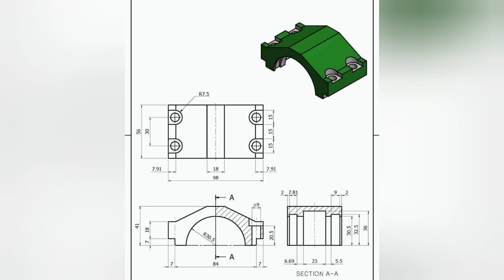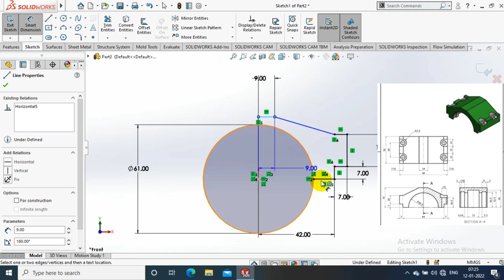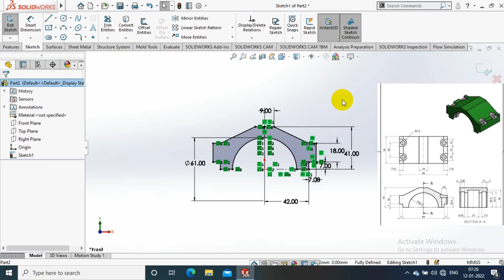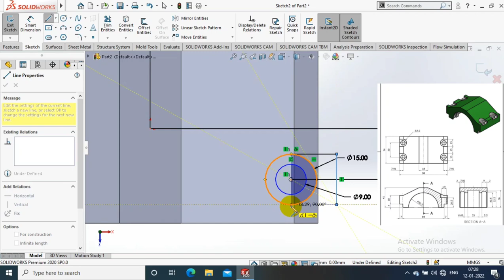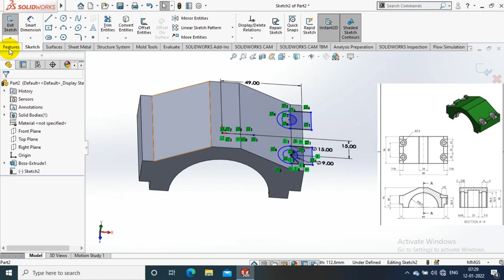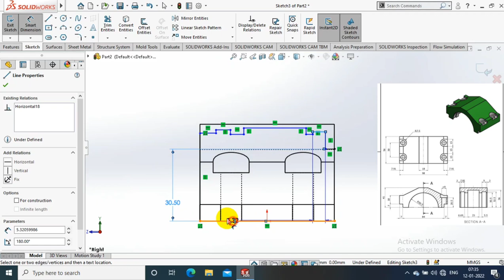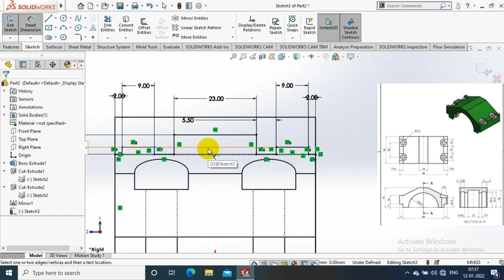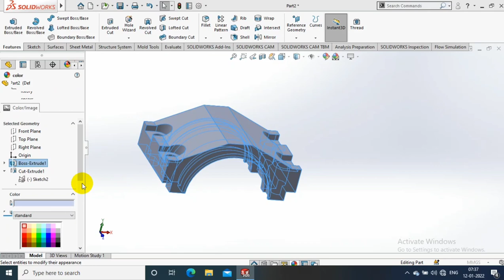SOLIDWORKS EXERCISE# 21 | 3D MODELLING | BEGINNERS GUIDE